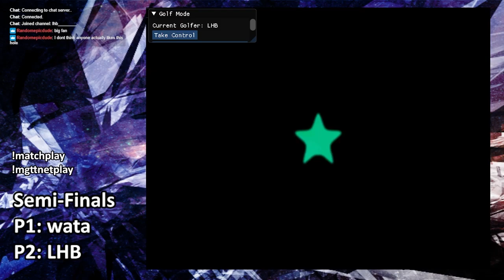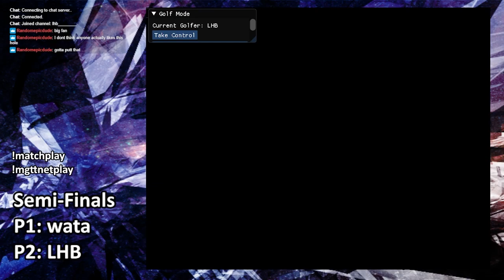Mario Golf: Toadstool Tour Netplay #1: Match Play vs. wata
I've decided to upload some of my old games from the MGTT Netplay server for Posterity's sake (whoever Posterity may be). This was from one of the rounds the first match play tournament. My PC was having some issues so I couldn't capture the first few holes, but I managed to capture the rest of the match at least.